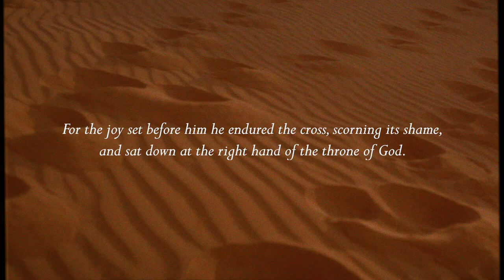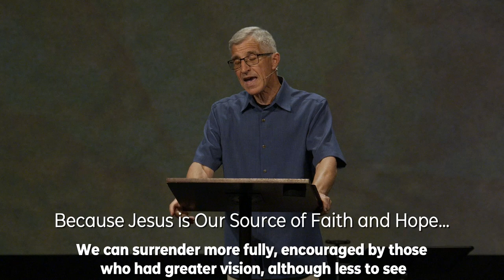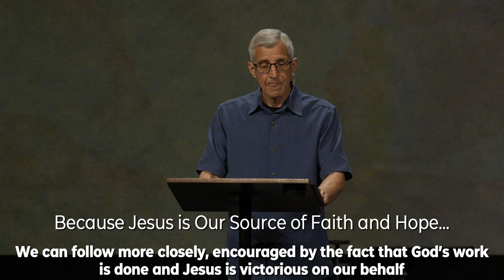Jesús, la fuente de fe y esperanza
Visión de Jesús #4